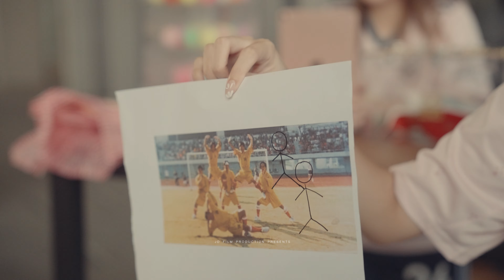Kristian & Hui Qi Actual Day Lunch SDE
“You are the last thought in my mind before I drift off to sleep and the first thought when I wake up each morning.”

The wedding of Kristian & Hui Qi

Thanks for letting us be part of this journey! It's incredibly happy to work with you guys! May there be more comedy than drama in your married lives!

Bride & Groom:  @itsktbitch @h_u_i_q_i
Photography: @antelopestudios
Cinematography: @jd_filmproduction

Camara setup: @sonysingapore

View our latest film works at ❤️